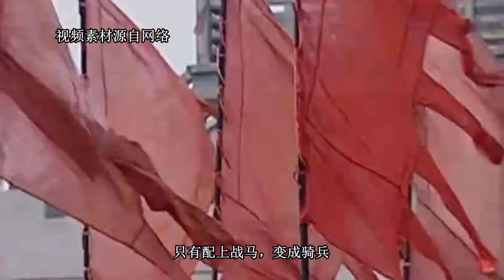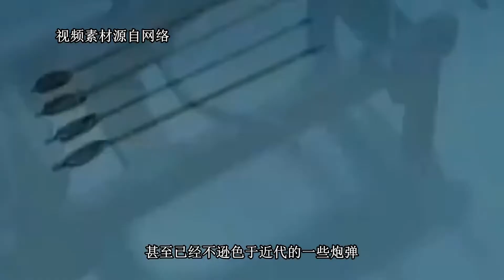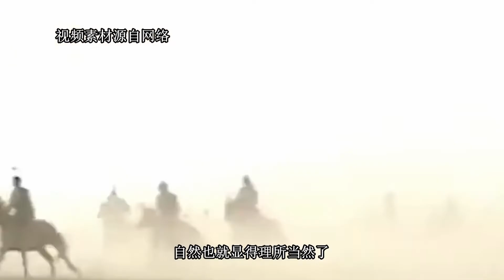古代打仗，为何动辄就是几十万人？真的有那么多人参战吗？